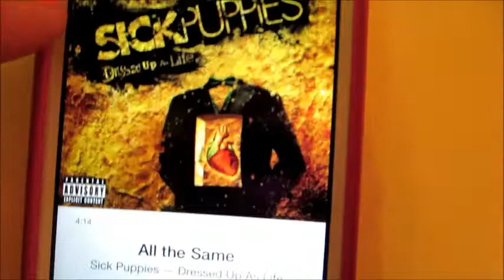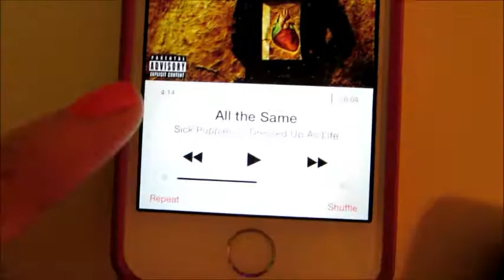Haircuts & Crazy Biscuits: Vlog June 4, 2014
Hey everyone!  So I am a few days behind getting this up but it was a fun day just roaming around town, rolling around with Biscuit and filming!  I hope you are all having a beautiful week and I would love to say HI to you in the comments BELOW!  And Fingers crossed the Wreck This Journal series should be back up and running next week.    I love you all!!
XOXOXO
Melissa

Instagram name: TheBlushedBeauty